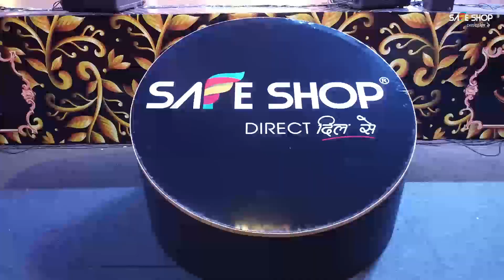Ashirwaad Promo 2020 || Safe shop direct dil se || Jai Safe Shop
SAFE SHOP || AASHIRWAAD PROMO  ||  VIJAY HI VIJAI 2020

01 मार्च 2020 को हमारी कंपनी ने " आर्शीवाद " शो इंदिरा गांधी स्टेडियम । में किया था जिसमें हम सभी को आशीर्वाद देने शांतिदूत गुरुदेव श्री श्री । रविशंकर जी मुख्य अतिथि बनकर आये और 2020 में निश्चित " विजय ही । विजय " होगी । आप सभी ने " आशीर्वाद " शो का माहौल पूरी तरह से जोशीला बना दिया था । अब हम सभी Evolve Indians मिलकर नया इतिहास लिखेंगे । । पेश है " आशीर्वाद " शो का " प्रोमो " । जय Evolve India विजय Evolve India